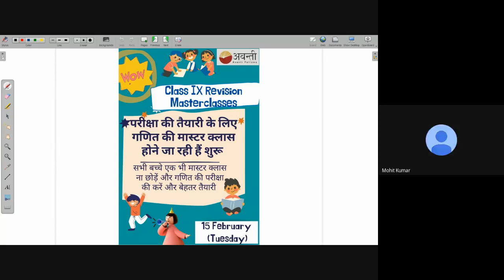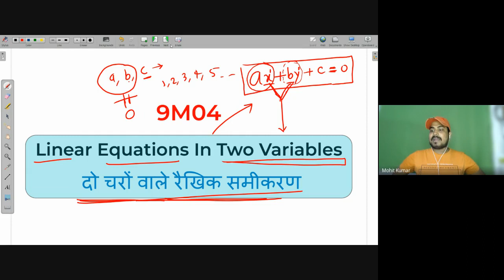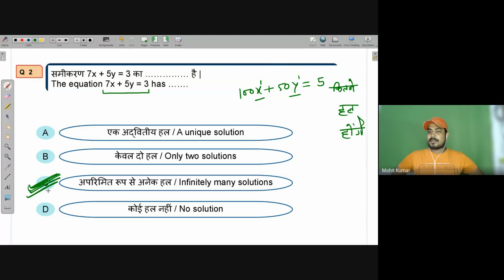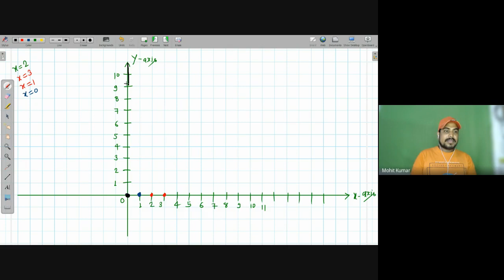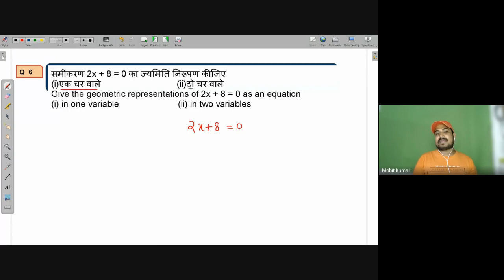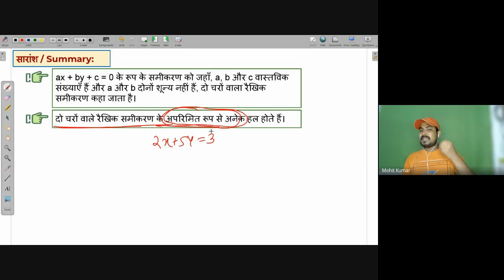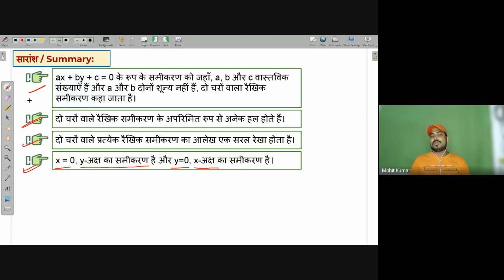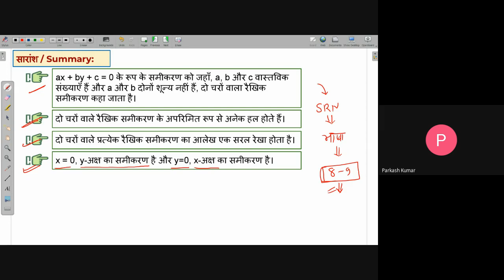Linear Equations in two variables | Free Math Live Class Avanti | 19th Feb. 2022